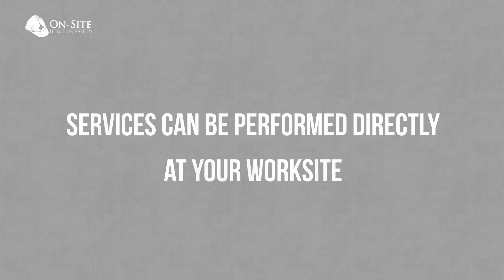Kansas City Services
For twenty years and counting, On-Site Health & Safety's industry-leading services have set the bar. Kansas City, Missouri services include first aid response, drug testing and more. Visit On-Site at onsitehealthandsafety.com. The company's founders, Virginia Siegel, and Zulema Garcia, began this journey back in 1996...all with the idea of providing companies the finest mobile health and safety services available. Their diverse list of services include: 24-hour first-aid response, respiratory services, drug testing, audiometric services, and a host of others that encompass a broad spectrum of health and safety services to meet the needs of any company...large or small. With exceptional customer service remaining the core value the company was built on...On-Site Health & Safety continues to lead the way by providing the benchmark by which industry-leading health and safety services are offered today.